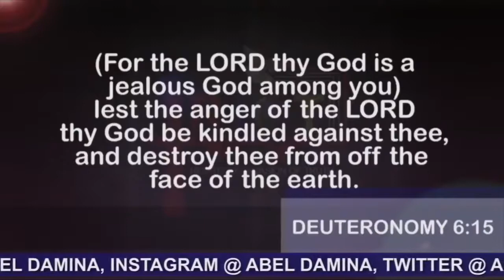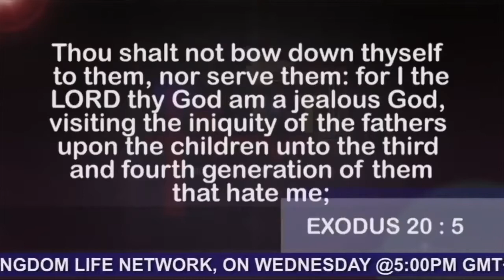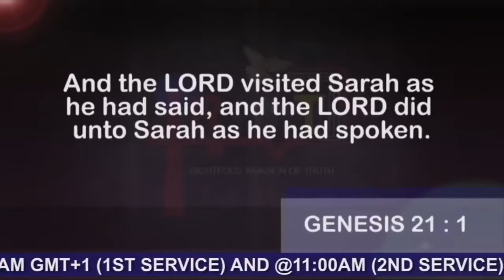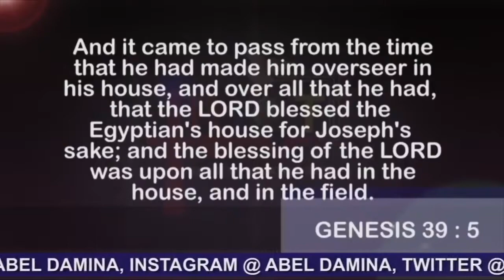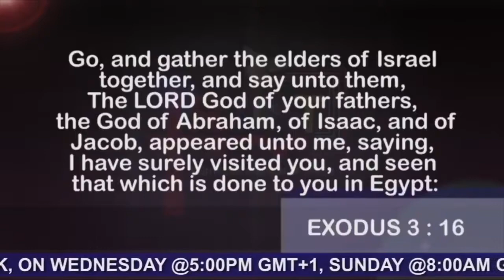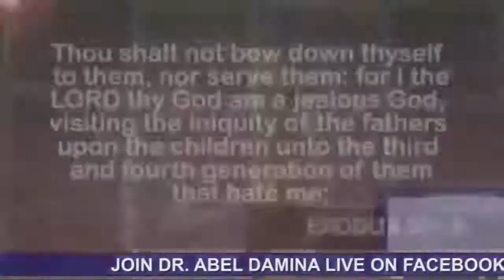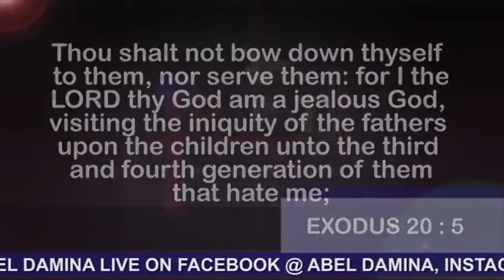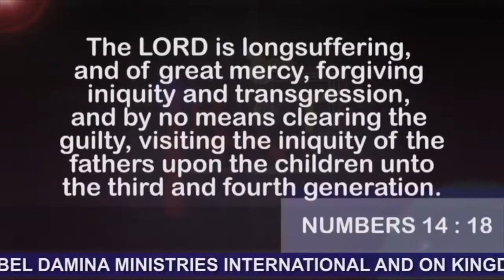Does God Visit The Sins Of The Fathers To Their 4th Generation? [NO Gen. Curses] | Dr. Abel Damina